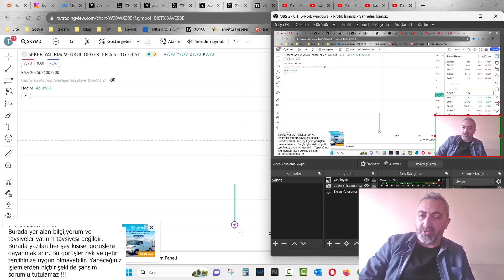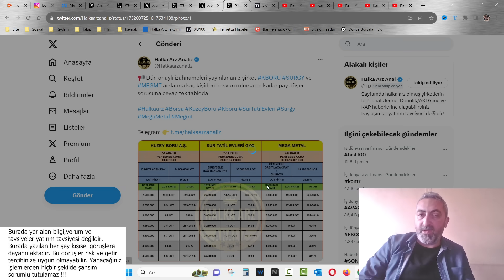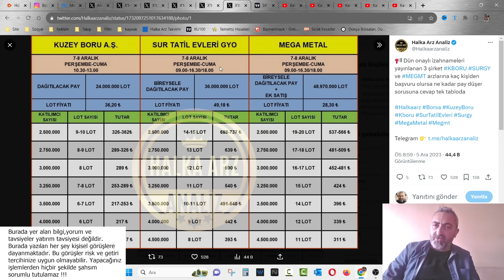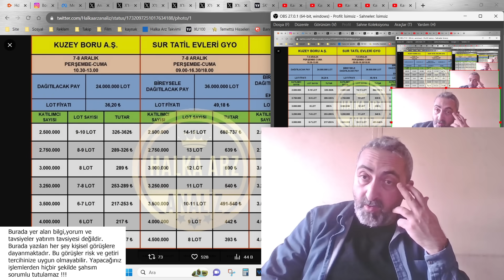3 Halka Arz Tek Tablo Talep Toplamalar Başlıyor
SPK yeni halka arzlar ile bize daha çok yolumuz olduğunu belirtmeye devam ediyor. Yarın 3 halka arz için talep toplamalar başlayacak.